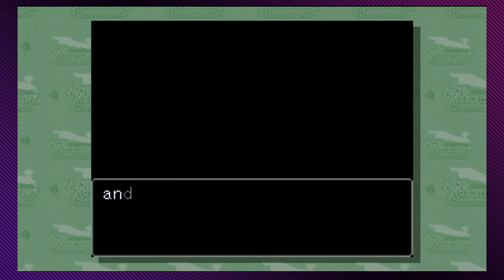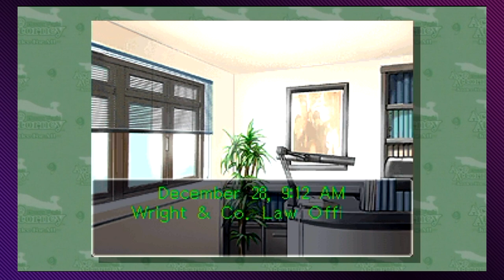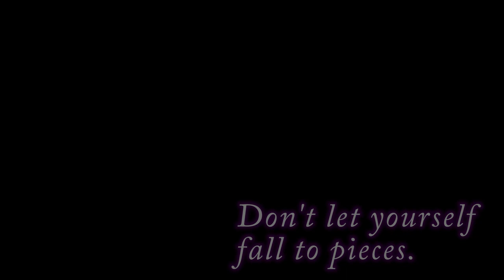Phoenix Wright: Justice for All, Ep. 31: Turnabout... Big Top - Press Buttons 'n Talk